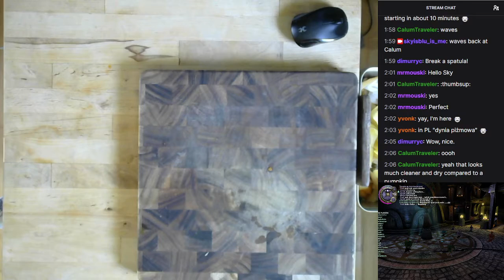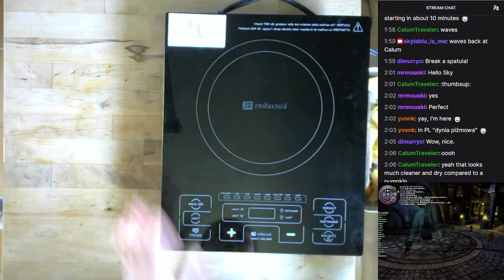Cooking Sessions with Sky, Episode 5 - Risotto à la courge Butternut (Français & English audio)